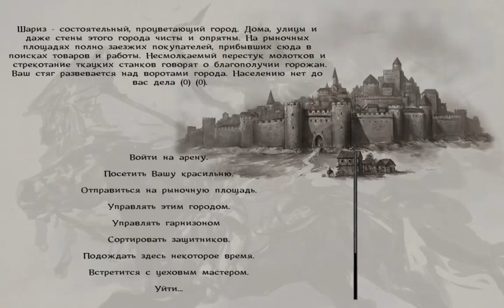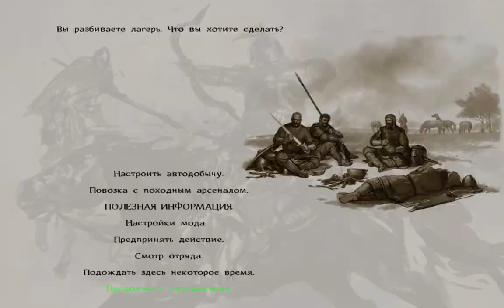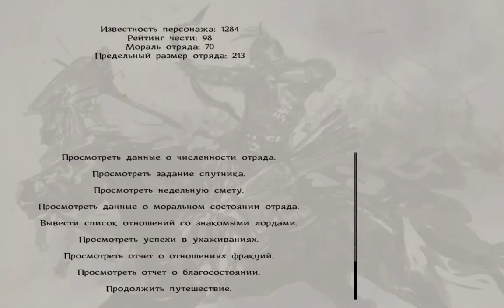Mount & Blade Warband: мод Тотальная Битва №52